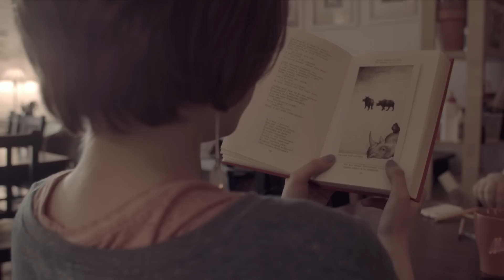Что такое Циферблат?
Циферблат - это первое в мире место, где гости делают, что хочется, не мешая свободе других, оставляя деньги только за время, проведенное здесь - как свой вклад в развитие этого эксперимента. Они пьют кофе, который сварят помощники или учатся у них варить сами. Выбирают угощение по душе или приносят своё, а иногда устраивают большой ужин и садятся вместе за общий стол. Кто-то работает, кто-то учится или читает. Сюда приходят чтобы посмотреть новую выставку, послушать концерт, услышать лекцию или поучаствовать в дискуссии. Здесь легко говорить, легко дурачиться, но можно и погрустить. В Циферблате стоит пианино, чтобы играть хорошую музыку, которая трогает, печатные машинки, чтобы начать, наконец, роман, а еще почтовый ящик - отправлять открытки друзьям и оставлять тайные послания. Здесь рождаются новые идеи, и каждый может прийти и предложить свою.

Самое главное в Циферблате – это люди, которые создают его каждый день, и связь между ними, которая зарождается здесь сама по себе.

Циферблаты есть в Москве, Петербурге, Нижнем Новгороде, Казани, Ростове-на-Дону, Киеве, Лондоне, Манчестере, Любляне и Харькове. И будут ещё.